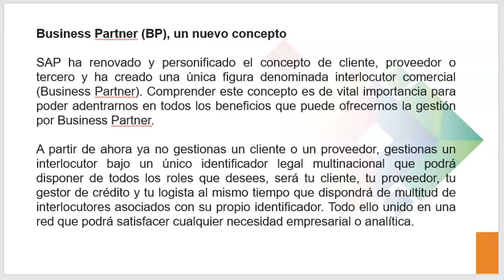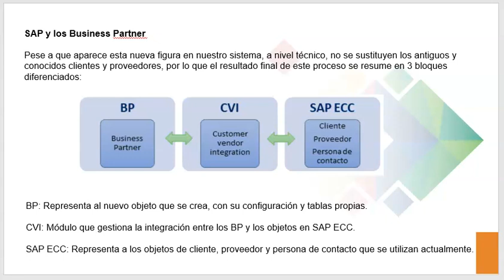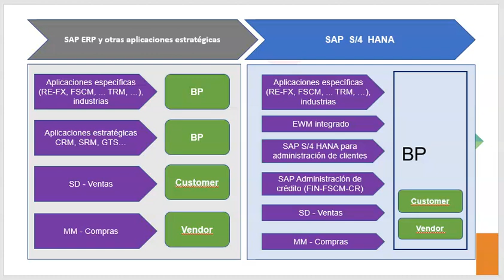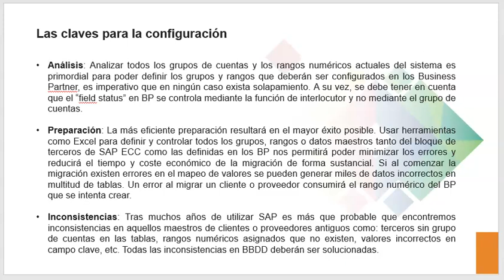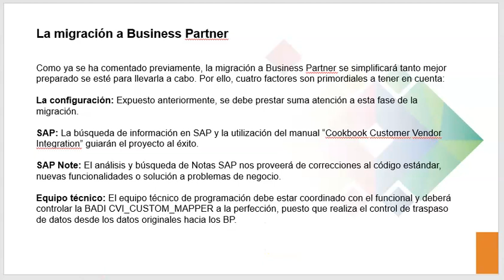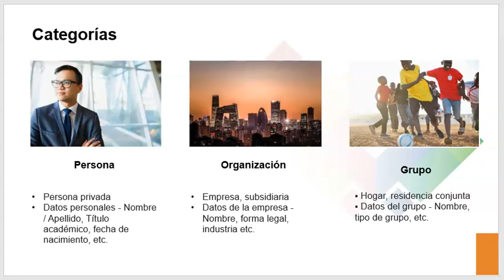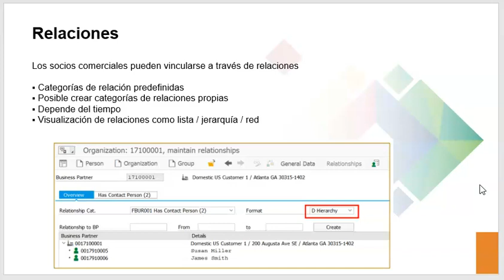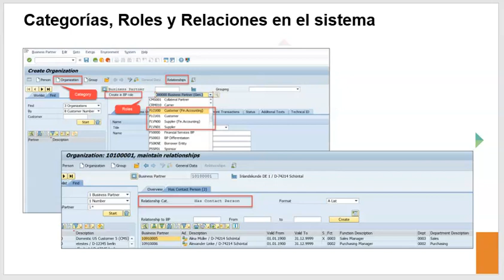Webinar - Manejo de los Business Partner para Hana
Te mostramos el Manejo de los Business Partner para Hana